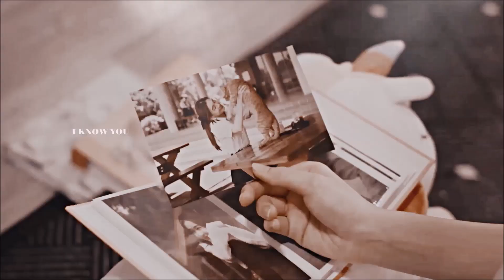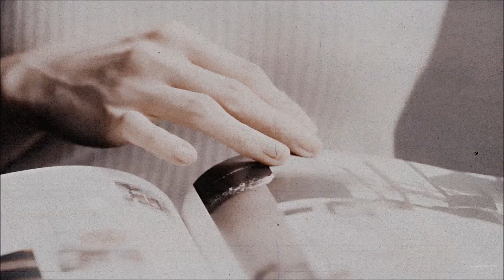Multicouples || Shift (for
Watch in HD + headphones + subtitles for the best experience! I'm too lazy to name all the fandoms so you can ask about them in the comments but please say something about the video as well.

This video was rquested by the sweetest soul aka @somosinevitables❤ You wanted some side couples, as well as underrated main ones. This gave me an opportunity to vid some ships I usually forget about.

I got to say at first I thought "oh yeah, it's going to be easy, it's just a multicouples video" but I actually had some problems while working on it. I couldn't even make myself start it for a long time, no song inspired me and I tried a few, including the ones you suggested. Finally I decided to once again use a song from The Rose as this band has been a huge source of inspiration for me in the last month and the video clicked in the end. Tho I still had some problems with it along the way and that's why it took me a while.

I'm not sure I like it anymore due to the fact that I had to change so many things and rewatch it to the point of being sick of it. I also used text here and I always regret it right away, I guess I don't learn from my mistakes. But well I hope you'll like the video at least. That's the goal after all 🥰

Btw I took the mix of fluff and angst very seriously, this edit is so chaotic 😅

❀ Song: Shift by The Rose

❀ Coloring by stargazerexo